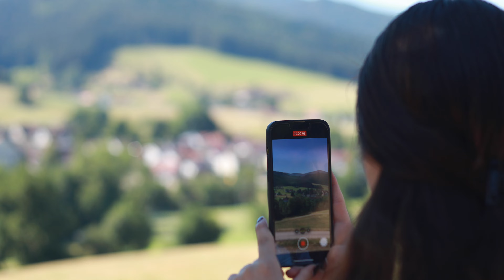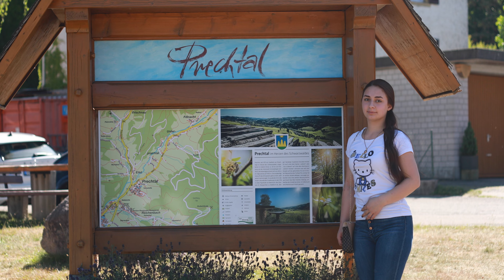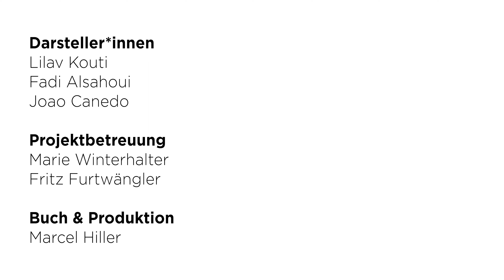Elzach interkulturell | 3 Jugendliche im Portrait | Stadt Elzach & HILLER MEDIA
Referenz | Kommunales Jugend-Film-Projekt | Stadt Elzach & HILLER MEDIA

Über den Sommer durfte HILLER MEDIA drei Jugendliche begleiten, die aus der ganzen Welt nach Elzach gezogen sind. Sie nehmen uns mit auf ihre Reise nach Deutschland und erzählen, wie es ihnen nun in Elzach geht, was sie gerne machen und ob Elzach inzwischen zur Heimat geworden ist.

Die Premiere war am Sonntag, den 25. September um 11:00 Uhr in der Elzacher Kirche, anschließend wurde der Film dort im Rahmen von „Schwarzwald | Heimat | Markt“ vorgestellt.

Vielen Dank an die Stadt Elzach und das Jugendreferat für die tolle Kooperation in diesem Jugend-Film-Projekt!